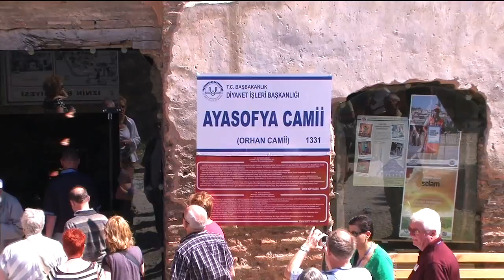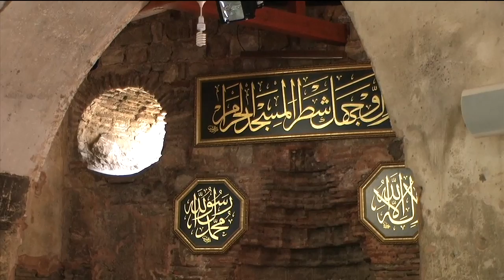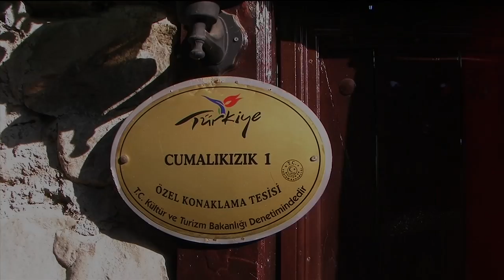Turkey - Greece 2012 Part 1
Turkey - Istanbul, Bursa, Cumalikizik, Gordion.